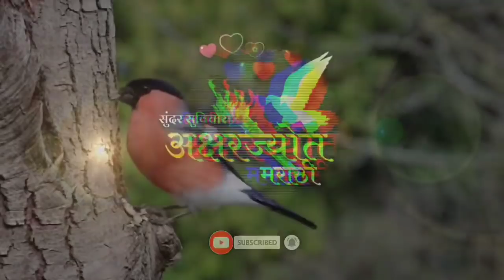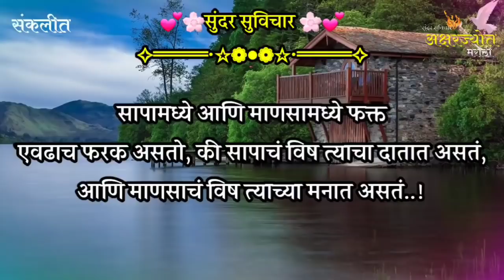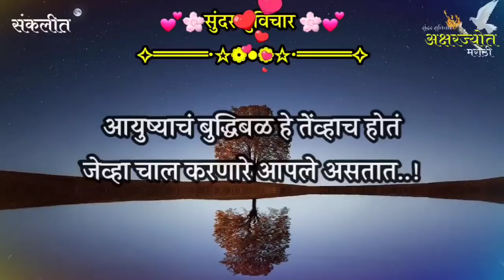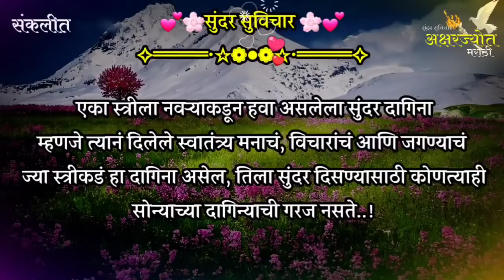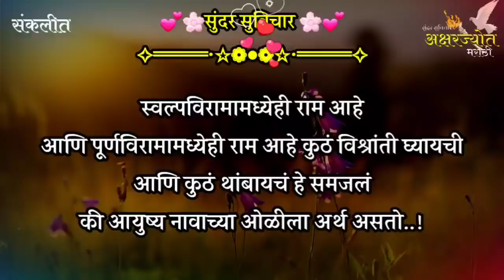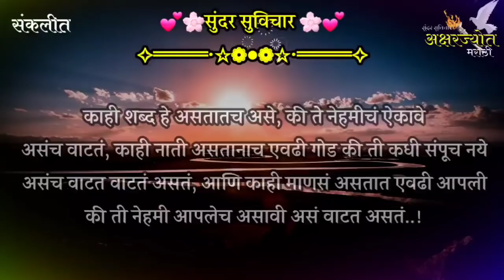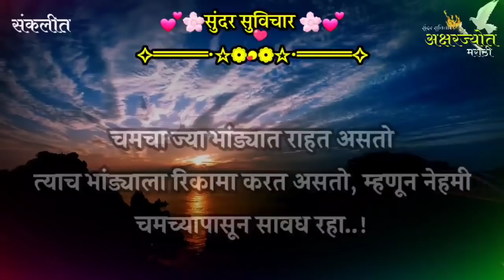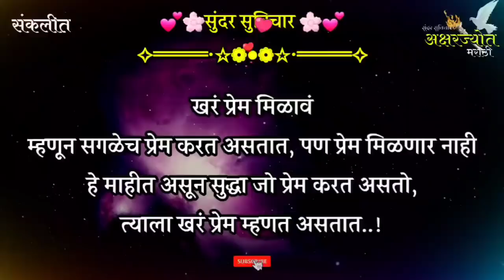Motivational Quotes | काही चोमड्या लोकांना स्वतःच्या आयुष्यातले कळत नाही,पण दुसऱ्याच्या | Part- 536